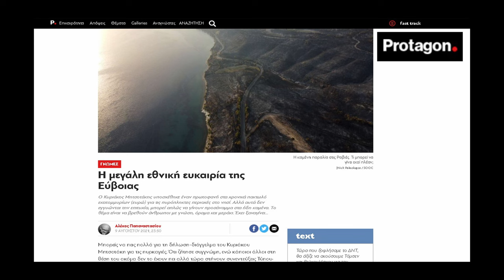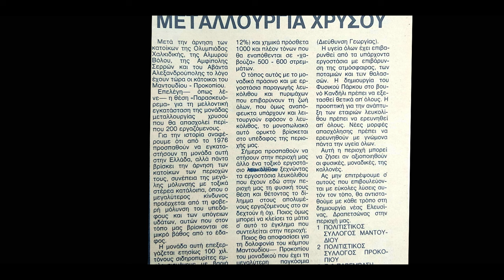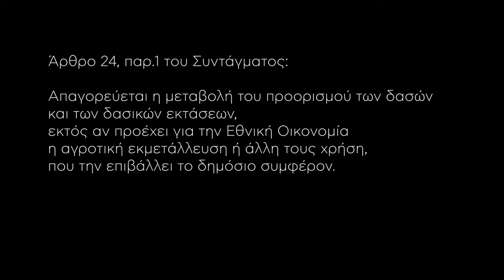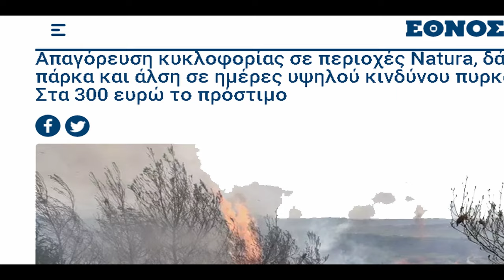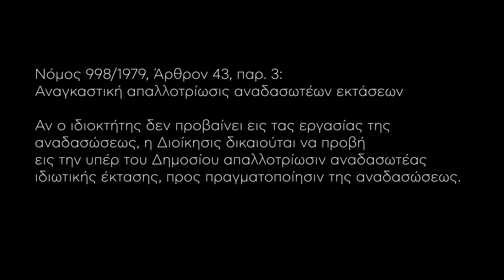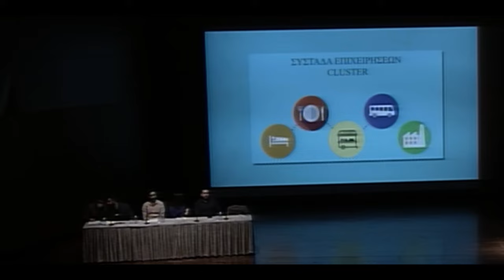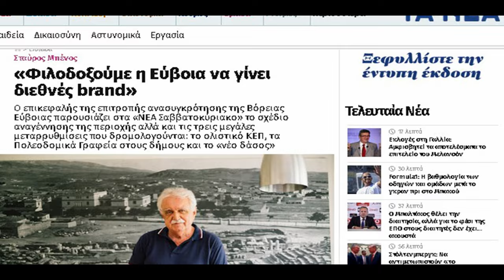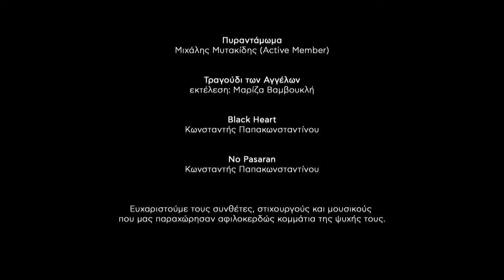Βόρεια Εύβοια - Το Σχέδιο 2ο μέρος. "Πάρτυ Συνεργειών", english subs, North Evia, The Plan, part II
Με αυτό το 2ο μέρος του ντοκιμαντέρ ολοκληρώνεται η έρευνά μας για τις πυρκαγιές που έπληξαν τη Βόρεια Εύβοια τον Αύγουστο του 2021. Σε αυτό το ντοκιμαντέρ, με υπότιτλο “Πάρτυ Συνεργειών” παρουσιάζουμε το “Γιατί” κάηκε η Βόρεια Εύβοια, δηλαδή τα σχέδια της κυβέρνησης και των εταιρειών για τη Βόρεια Εύβοια, καθώς και από πότε αυτά τα σχέδια ήταν έτοιμα.

Το 1ο μέρος του ντοκιμαντέρ Βόρεια Εύβοια, Το Σχέδιο, με υπότιτλο “8 δέκατα και αναφορά” είναι ήδη αναρτημένο ελεύθερα από τις 29 Απριλίου 2022 εδώ

Για τη δουλειά μας αυτή βασιστήκαμε στην στήριξη του κόσμου. Πριν λίγες μέρες ανανεώσαμε το κάλεσμα  για οικονομική ενίσχυση, καθώς έχουμε δυσκολευτεί να καλύψουμε τα κόστη και των δύο ντοκιμαντέρ. Είστε χιλιάδες όσοι μας τιμήσατε βλέποντας και προωθώντας την προσπάθειά μας για να λάμψει η αλήθεια για την Βόρεια Εύβοια. Και η ελάχιστη πραγματικά συνεισφορά σας είναι σημαντική καθώς ενέχει κι ένα στοιχείο ηθικής ανταμοιβής, πέραν της υλικής βοήθειας που συνοψίζεται στο μότο μας, “λίγα από πολλούς και όχι πολλά από λίγους”.

With this 2nd part of our documentary North Evia, The Plan, our research on the wildfires that devastated Evia in August 2021 is completed. On this documentary, titled “Party of Synergies”, we answer the question “Why?” this area got burnt, what are the plans of the government and certain companies, as well as when these plans were made.

The 1st part of this research, titles “8 tenths and a report”, is already freely uploaded since April 29 2022

This research is based on people’s support. A few days ago we renewed our call to financial help by the people through our crowdfunding campaign. The thousands of you that viewed and shared our work already can substantially support us with the minimum support that you can afford – support that thus entails also an ethical retribution for us. “Few by many, and not many by few”, as we say!